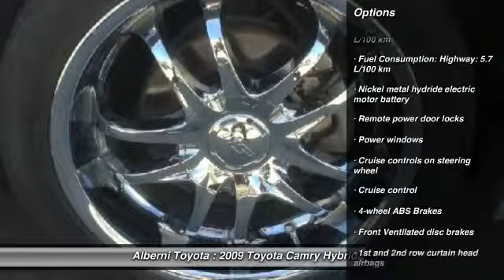2009 Toyota Camry Hybrid Port Alberni BC 15176A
2009 Toyota Camry Hybrid Base

Alberni Toyota
2555 Port Alberni Highway
Port Alberni BC V9Y 8P2